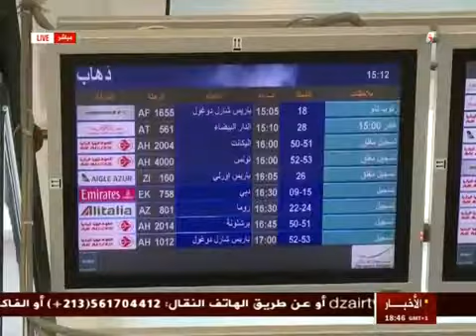اضطراب في الرحلات الجوية بين الجزائر و فرنسا